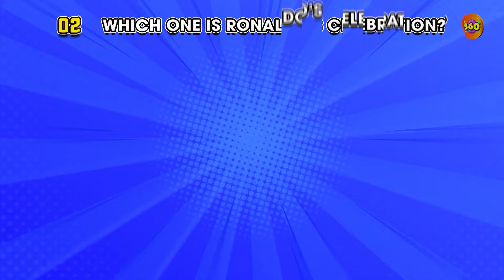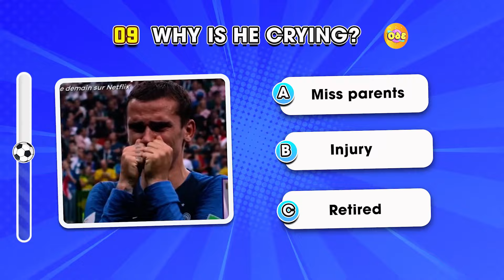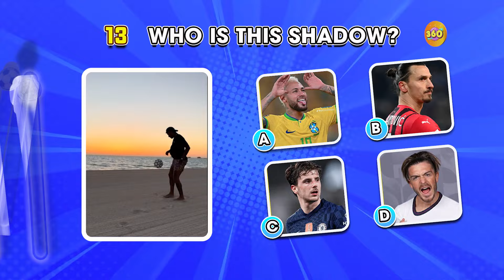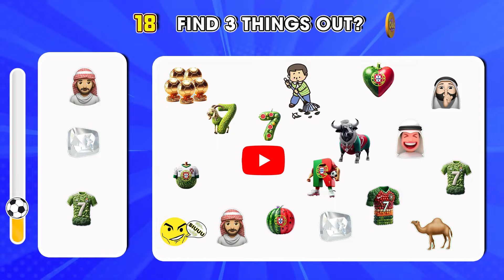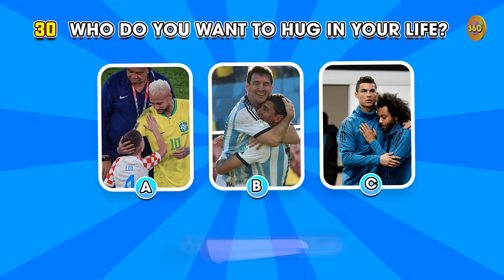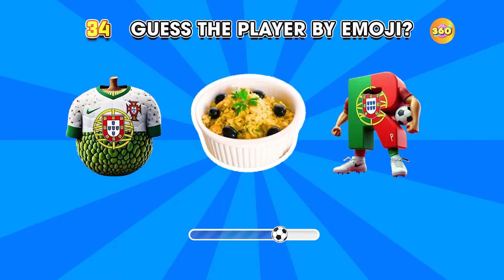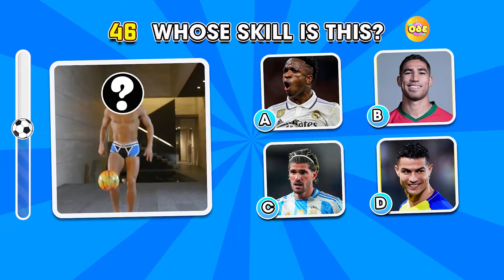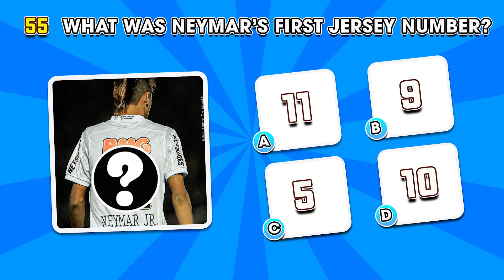Who is Celebrating?❓ Can You Guess Funny Moment and tranfer of Ronaldo and Messi? ⚽️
The video for today is:  Who is Celebrating?❓ Can You Guess Funny Moment and tranfer of Ronaldo and Messi? ⚽️